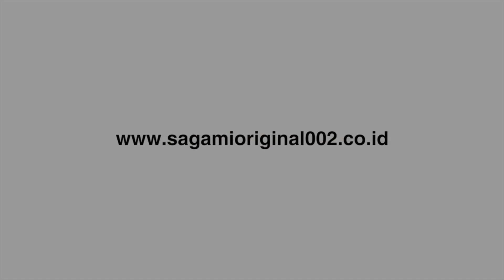Behind the scene photoshoot with Sagami Idol Indonesia winner 2021 Pao Pao and photografer Eko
One day photo shoot with Sagami Idol Indonesia winner 2021 Pao Pao and Photographer winner Eko

Sagami condom from Japan, since 1934